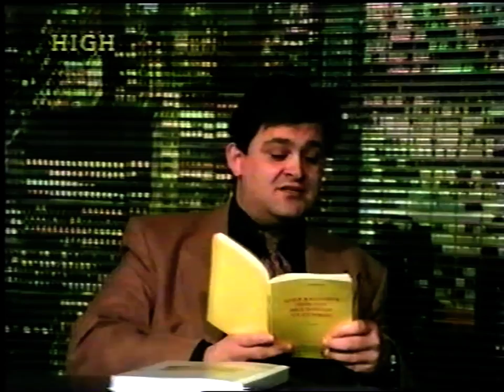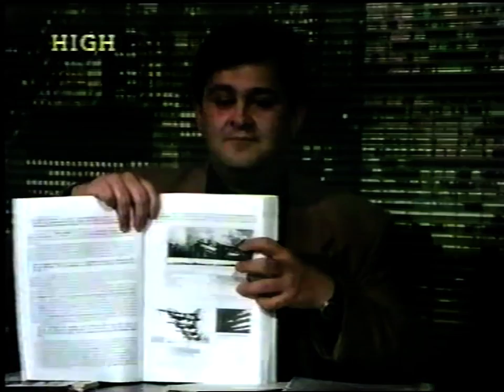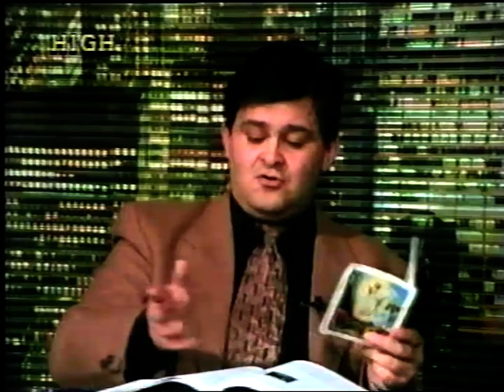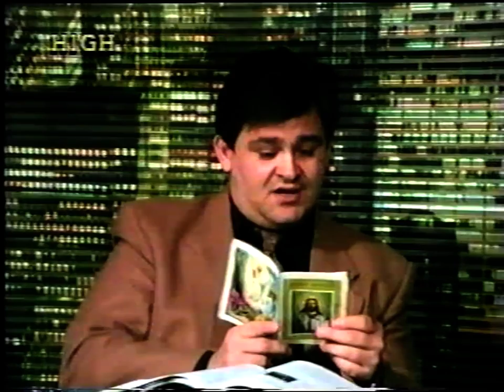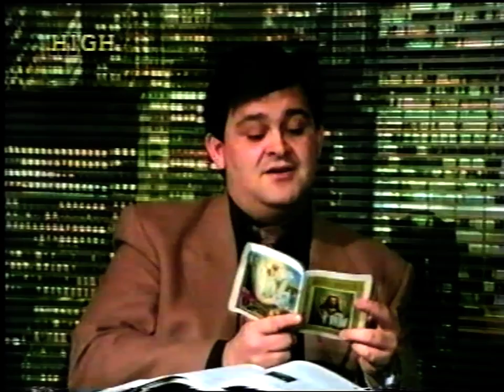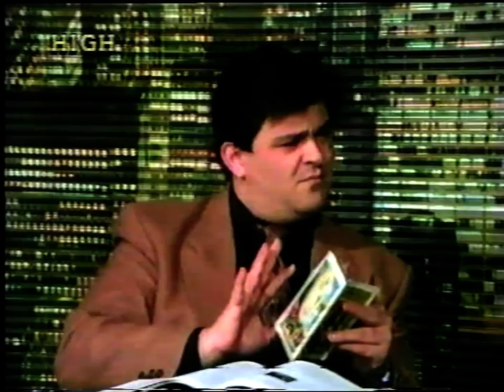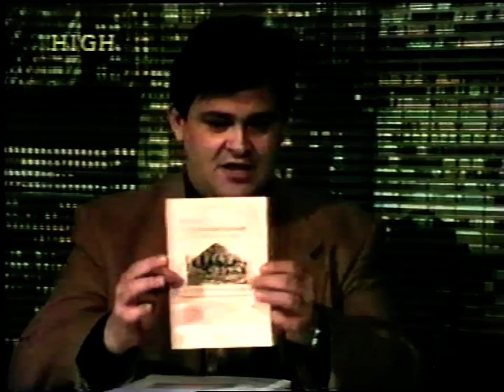A' ΜΕΡΟΣ 'ΤΟΜΕΣ' 1995 «ΑΝΑΛΑΜΠΗ ΤΗΣ ΟΡΘΟΔΟΞΙΑΣ».. ΟΙ ΠΛΑΝΕΣ ΤΟΥ 'ΑΝΘΙΜΟΥ ΠΡΟΕΣΤΟΥ